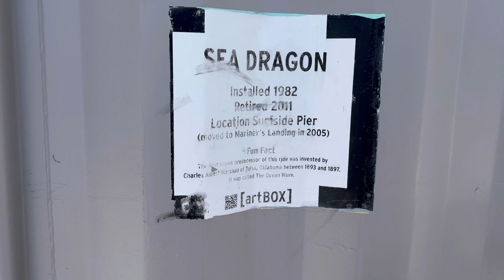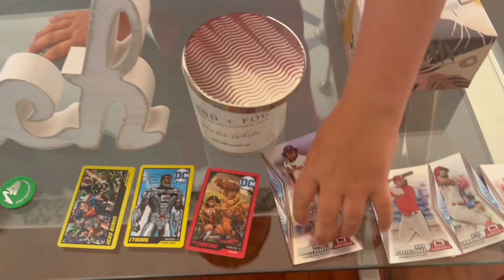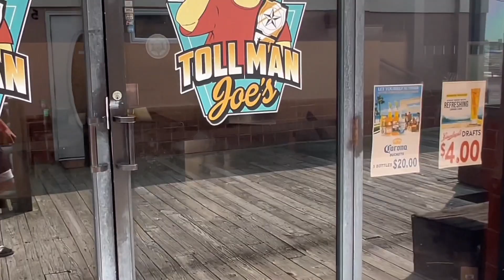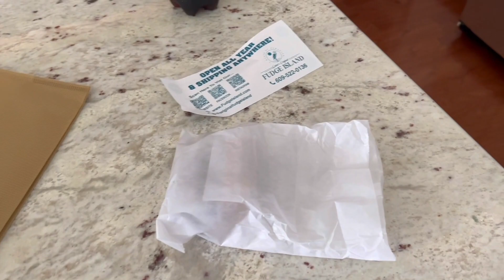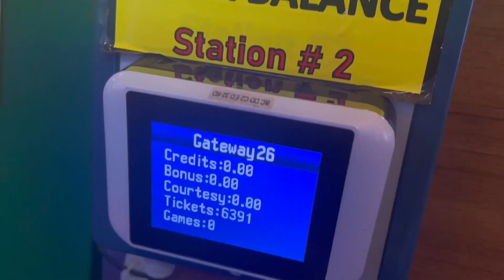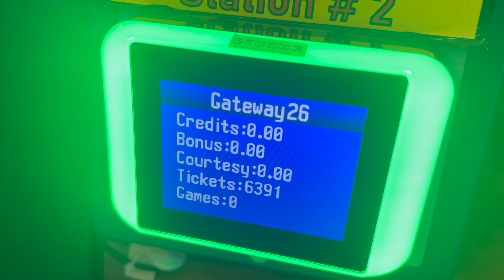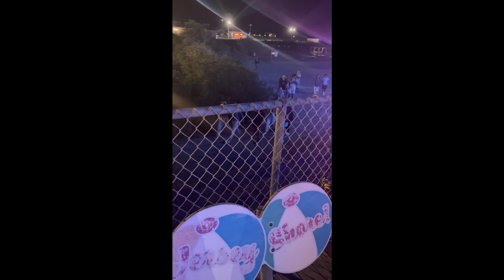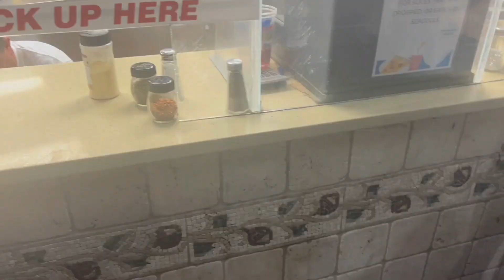WILDWOOD FAMILY VACATION 2023 PART 3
Hey Caps! This is my final part of my Wildwood family vacation vlogs! I want to thank all of you for watching all 3 parts and it sure was a great success! I’m looking forward for next summer to see what we have planned!

TkTok: @mikeycapproductions_2000

IF YOU WANT TO SEND ME LETTER TO OPEN IN MY NEXT VIDEO SEND TO THIS ADDRESS
CAP MAIL
141 Center street